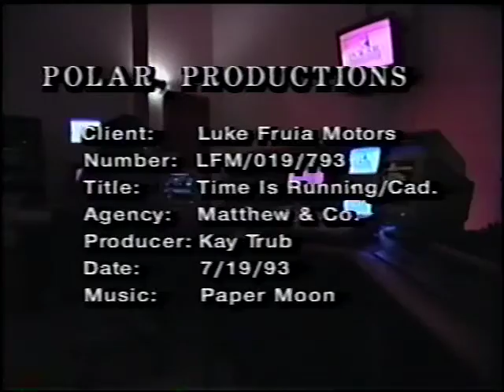FruiaRGV 1993 Product Cadillac 'time running out'